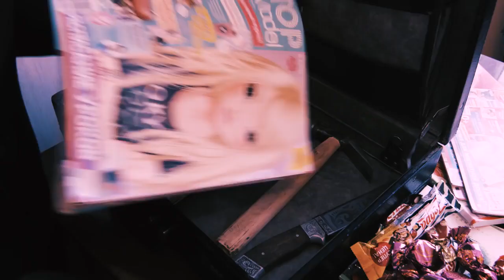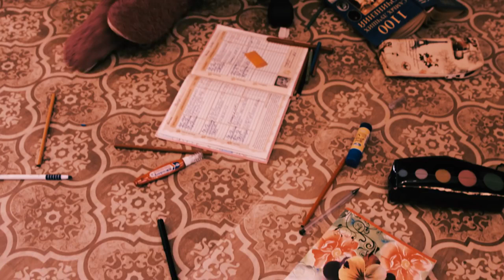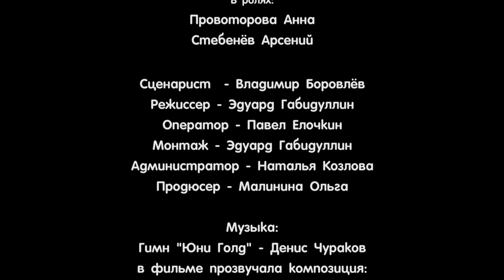Шантажист (детский юмористический сериал)